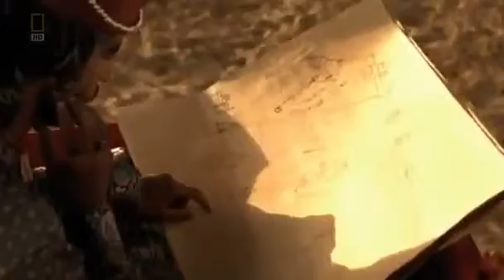Taj Mahal Secrets Mysteries YouTube